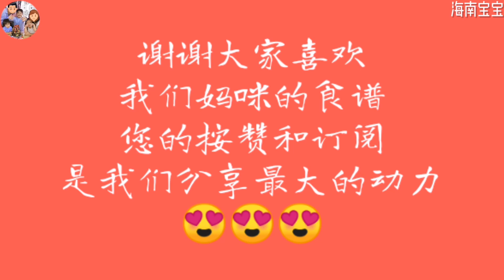岩燒乳酪酸奶蛋糕 全蛋式打發 Sponge Cake ft. KitchenAid Stand Mixer Artisan 4.8 L Tilt-Head Slit Chiffon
如果您对影片中的KitchenAid Stand Mixer 有兴趣，您可以从 Visionary Solutions 购买这款 KitchenAid 产品。
请点击下面的链接 ：- :-

❤️OFFER❤️

1. Promotion Code: *KitchenAidRM50*
Customer purchase KitchenAid products with minimum purchase RM 1,000 will get RM50 off.
Free shipment above RM 175
Promotion date: till 30th April 2022

2. Promotion Code: *KitchenAidRM200*
Customer purchase KitchenAid products with minimum purchase RM 3,000 will get RM200 off.

Visionary Solutions
- Distributor of highly effective, premium quality products.
The official Instagram accounts @visionarysolutions

VISIONARY SOLUTIONS SDN BHD
Address : 10 Boulevard, A-G-08, Block Allamanda, Lebuhraya SPRINT PJU 6A, 47400 Petaling Jaya, Selangor, Malaysia.

也可以参考我们其他食谱影片哦 ：-

启发我们的频道：-
@Kathrine Kwa
@小高姐的 Magic Ingredients
@Nino's Home
@iwen baking
@Buttermilk Pantry